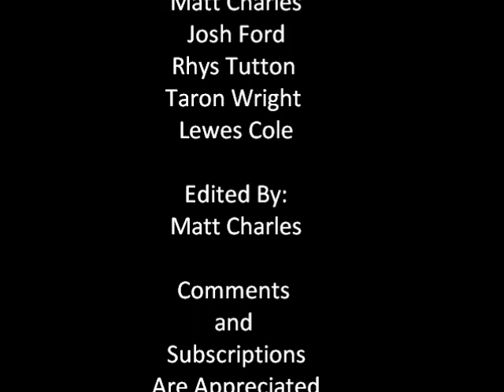Crickhowell bike Jumps